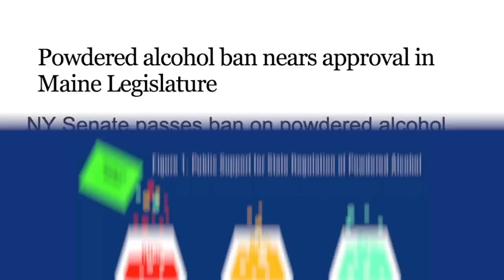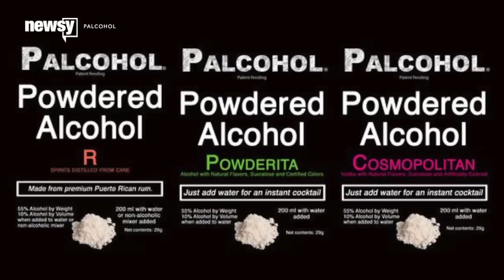Poll Finds Most Adults Are In Favor Of Powdered Alcohol Bans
The University of Michigan researchers found about 60 percent of adults are in favor of state-by-state bans of powdered alcohol.

Transcript:
While powdered alcohol's already been approved for sale by the Food and Drug Administration, it's been banned or is on the verge of being banned in several states. Now, a new poll suggests most adults agree with those bans.

Researchers from the University of Michigan found 60 percent of adults surveyed in the U.S. are in favor of a ban on powdered alcohol sales in their states. Additionally, 84 percent are in favor of banning online sales and 85 percent for restricting marketing of the powder on social networks.

"What that suggests is that there is a fairly high level of concern about powdered alcohol especially where kids might get more access to it, for example through online sales and hear about it through online marketing," said director of the National Poll on Children's Health Dr. Matthew Davis.

Powdered alcohol, or palcohol, is exactly what it sounds like — alcohol in powder form. Add it to water and you've got an alcoholic drink. (Video via Chemical & Engineering News)

It sounds almost too easy, right? That's where the concern lies as many believe it could be abused by teens looking to drink.

ABC's Chief Health and Medical corespondent Dr. Richard Besser said, "It's one thing to patrol for cases of beer and bottles of booze, but having to look for little packets? I worry it could lead to more underage drinking, making it easier."

There's other concerns too, including those who may use the powdered alcohol to spike drinks or snort — two things a tester for Wired believes are unrealistic.

"There's just no way someone would go through this much trouble to spike a drink with an ounce of alcohol. ... You'd have to do these 30 lines to get half a shot of alcohol," Wired writer Brent Rose said.

The University of Michigan survey also found 90% of adults believe the substance would be misused by people under the age of 21.